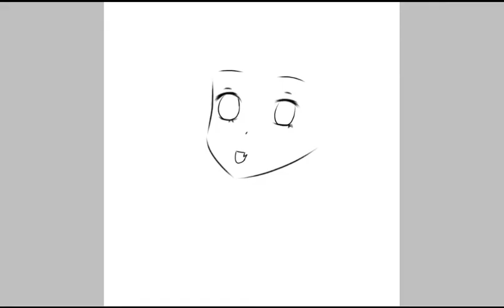A fanart for Micetta Pucciosa | Minako Jakuzure